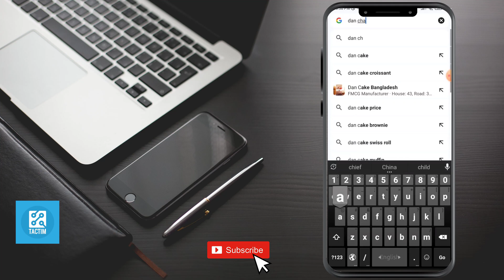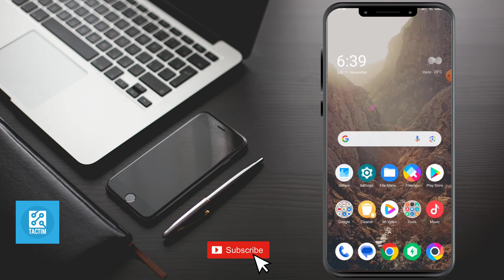How to Access Dan ChatGPT Step by Step Guide 2025 [ New Method ]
Embark on a journey to unlock the full potential of Dan ChatGPT with our comprehensive step-by-step guide for 2024. This tutorial is your gateway to seamless interactions and valuable insights. Whether you're a seasoned user or a newcomer, learn the new method to access Dan ChatGPT effortlessly.

Dan ChatGPT,
Access guide,
Step-by-step tutorial,
2024 method,
AI interactions,
Seamless access,
ChatGPT tips,
AI language model,